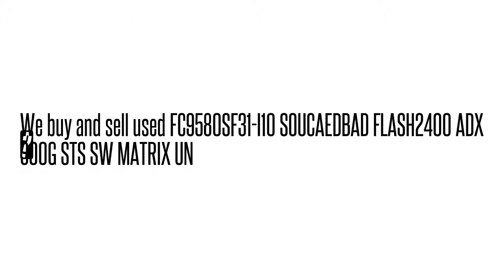FC9580SF31-I10 SOUCAEDBAD FLASH2400 ADX 300G STS SW MATRIX U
FC9580SF31-I10 SOUCAEDBAD  FLASH2400 ADX 300G STS SW MATRIX U We buy/sell used Fujtisu networking Equipment. Cash for your used Equipment.